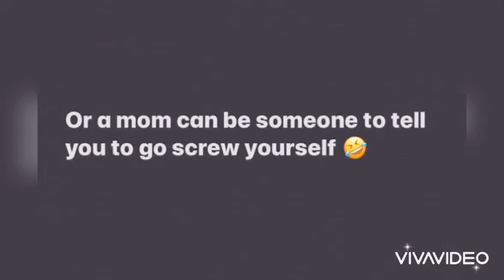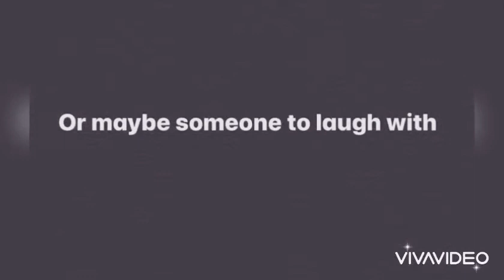HAPPY MOTHERS DAY 2020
We just want you to know we love you! ☺️🥰